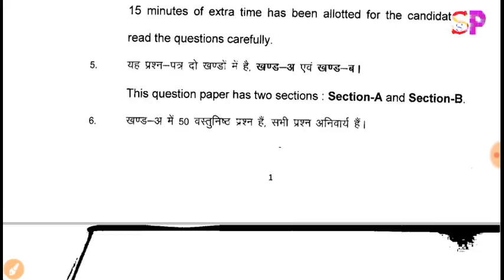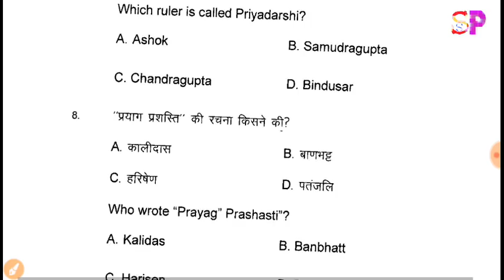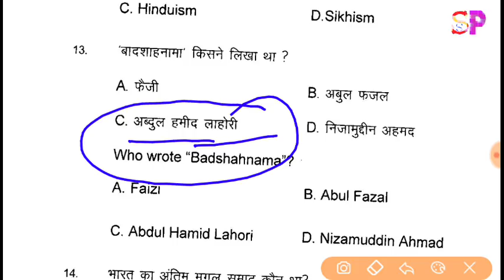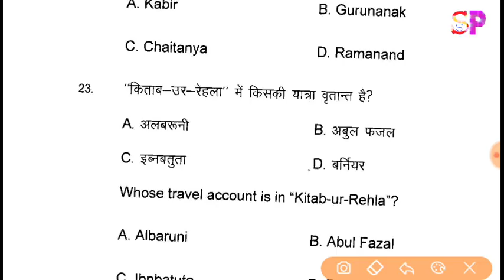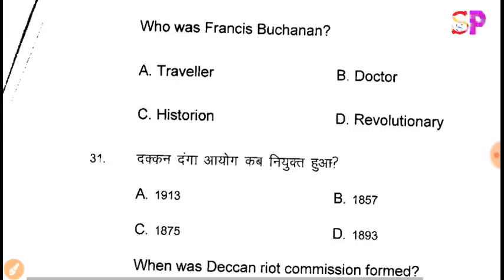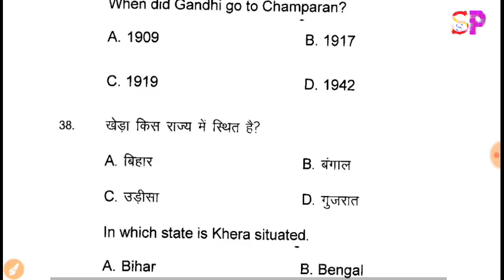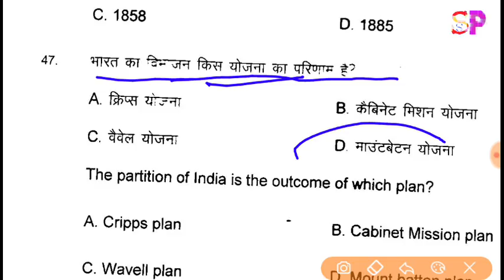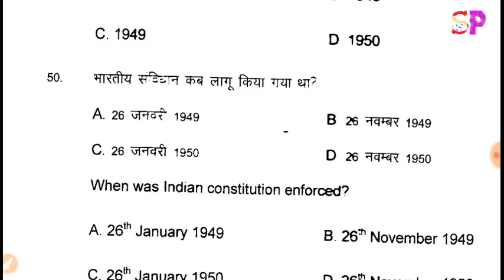12th Board Exam History Model Paper Solution, बोर्ड परीक्षा में आने वाले इतिहास के महत्वपूर्ण प्रशन,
12th Board Exam History Model Paper Solution, बोर्ड परीक्षा में आने वाले इतिहास के महत्वपूर्ण प्रशन,
Bihar Board 12th History Important question 2019, board Exam 2019 history midel paper vvi important question, History vvi important question for  12th Inter Board Exam,